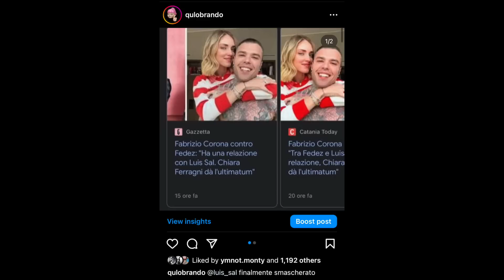luis e fedez